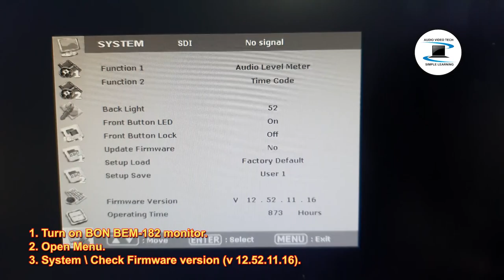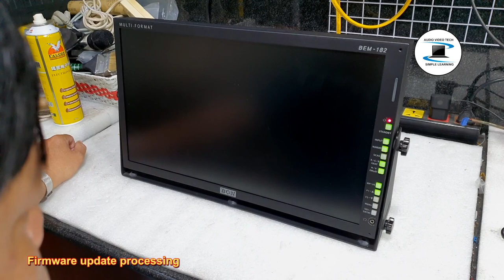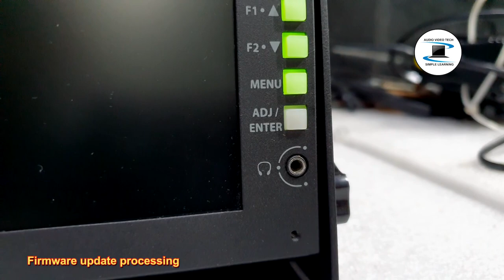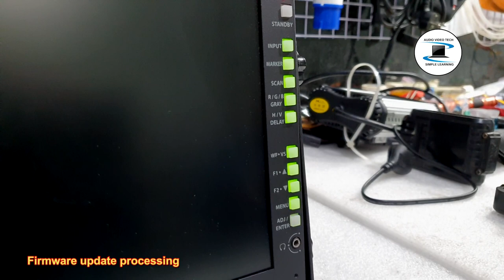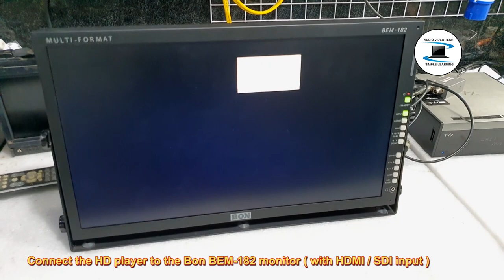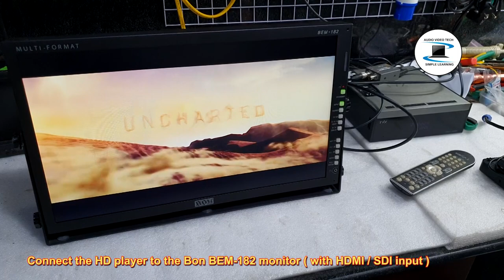Test Video : How to update Firmware for BON BEM-182 (HD digital multi - format monitor).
It's a demo video. Don't do THIS at home by yourself.

Please send your monitor to the service center for updating the new firmware.